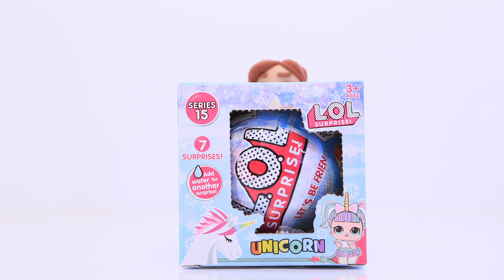DibusYmas Sheep Stop motion cartoons